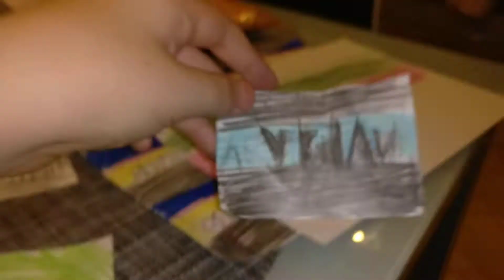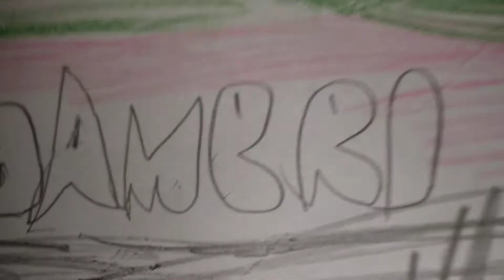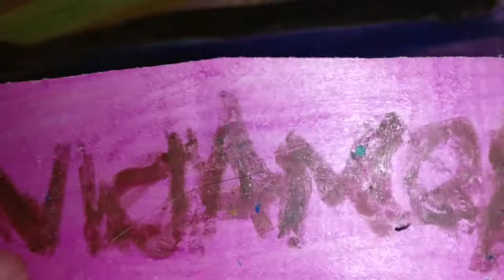My VidAmerica Video